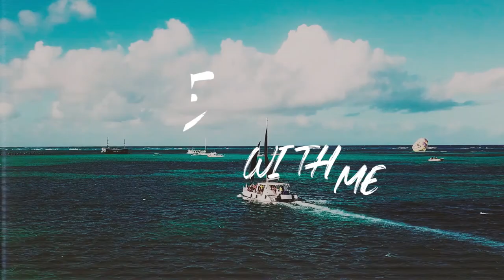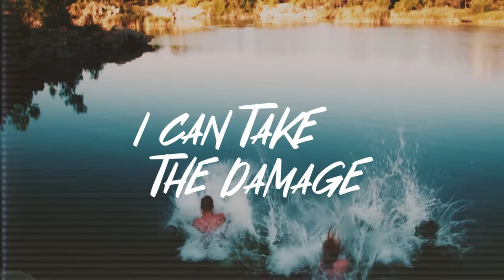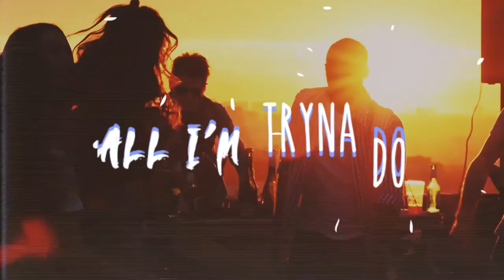Lee Hardy - Nothing Serious (Lyric Video)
Lee Hardy - Nothing Serious